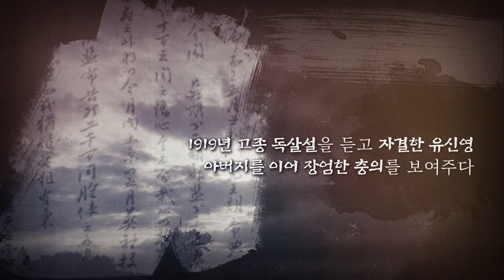[국가보훈처] 2020년 11월 독립운동가 - 유도발, 유신영선생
유도발, 유신영 선생은 대를 이어 죽음으로 일제에 맞섰습니다.😐

아버지 유도발 선생은 1910년 경술국치 이후 단식 순절하고,
아들 유신영 선생은 1919년 광무황제의 죽음을 목도한 후
목숨을 바쳐 나라의 원수를 갚겠다는 신념으로 음독 자결하였습니다.🙏